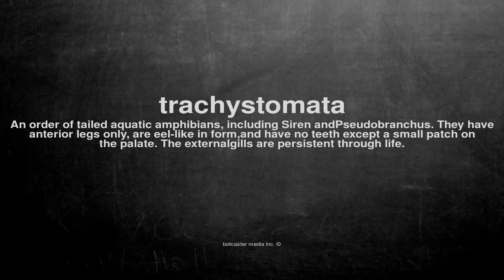What does trachystomata mean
What does trachystomata mean in English?